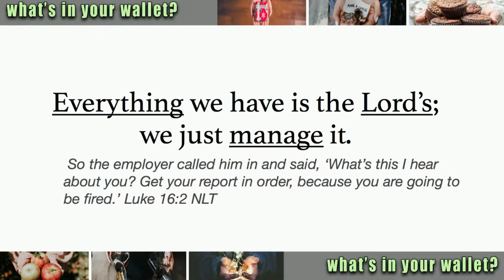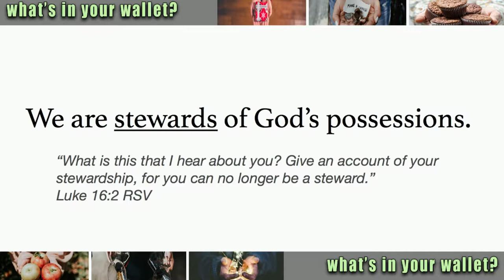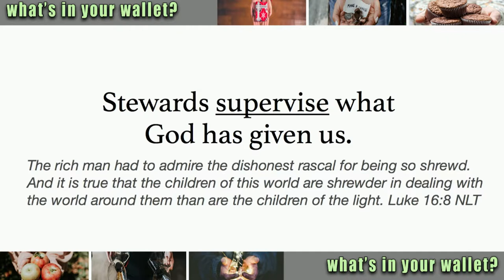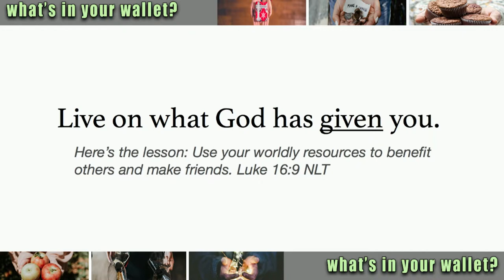What's in your Wallet: Supervise